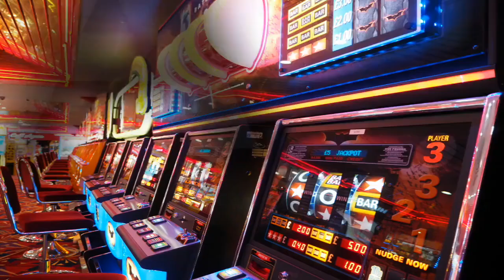Como sair do vício do jogo - Ocacadordetigrinho video 111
🤯 GAME OVER para o Vício: Recupere sua VIDA! 🎮🐅🐯

Está preso em um loop infinito de jogos online? 🔁 Sentindo que a vidal está passando enquanto você acumula dívidas reais? 🤔 Chegou a hora de dar um RESET!
Neste vídeo, vamos te mostrar o caminho para se libertar da dependência em jogos e reconquistar o controle da sua vida! 💪

Você vai descobrir:

Como identificar os sintomas da dependência em jogos: Você sabia que o vício em games é um problema real e que afeta milhares de pessoas? 🤯 Descubra se você está em risco!
O impacto do vício na sua vida: Perda de sono, problemas de saúde, isolamento social, dificuldades nos estudos e no trabalho, dívidas e problemas financeiros... 😰 Veja como o vício em jogos pode destruir sua vida.
Estratégias eficazes para superar o vício: Apresentamos dicas e técnicas comprovadas para você se libertar do vício e voltar a ter uma vida saudável e equilibrada. 🧘‍♂️
Como reconstruir sua vida após a dependência: Aprenda a evitar recaídas, a lidar com a abstinência e a construir novos hábitos. 💪

Baixe agora o ebook “O Caçador de Tigrinhos” e tenha acesso a um guia completo para vencer a dependência em jogos online!

Neste ebook você encontrará:

Um plano passo-a-passo para se libertar do vício.
Exercícios práticos para fortalecer sua mente e resistir aos gatilhos.
Dicas para construir uma vida mais feliz e realizada.

Dê o primeiro passo para a sua liberdade! Clique no link e comece sua jornada de recuperação hoje mesmo!

E MAIS AINDA!

Se você já está afundado em dívidas e não sabe como fazer para quitar a fatura do cartão, você pode ganhar um dinheiro extra divulgando este livro. Você faz uma grana extra, paga suas dívidas e ainda ajuda pessoas na mesma situação que você. Uma oferta onde todo mundo ganha!!! Saiba mais aqui ➡️